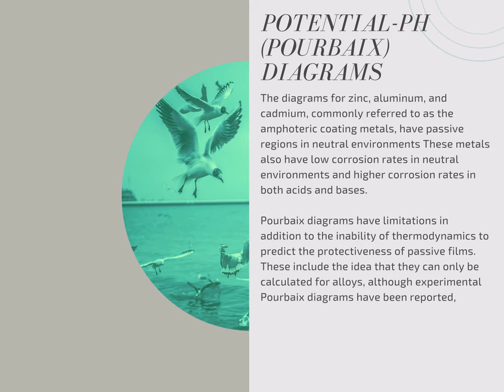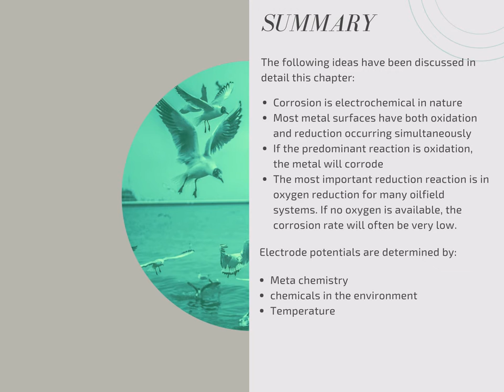Chemistry of Corrosion Part Two by Robert Heidersbach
Corrosion, which is the degradation of material due to reactions with the environment, is usually electrochemical in nature. For this reason, an understanding of basic electrochemistry is necessary to the understanding of corrosion. Robert Heidersbach, author of "Metallurgy and Corrosion Control in Oil and Gas Production," will take you on this journey. This presentation is a sample of chapter 2 of his book, which can be found on Google Books.